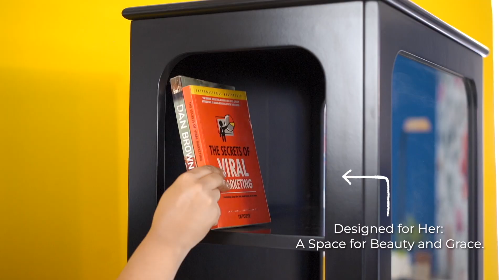Rosewall Dressing Table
Crafted for elegance, made for a purpose—explore ISHO's functional dressing table.